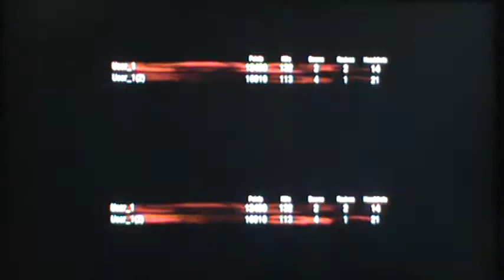COD BLACK OPS ZOMBIES Gameplay